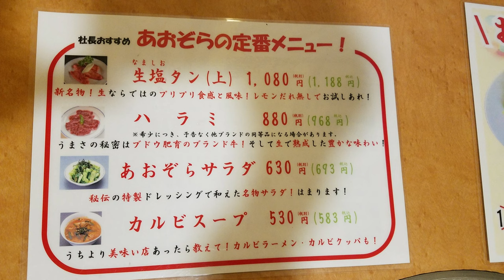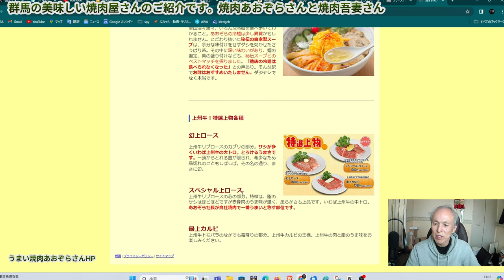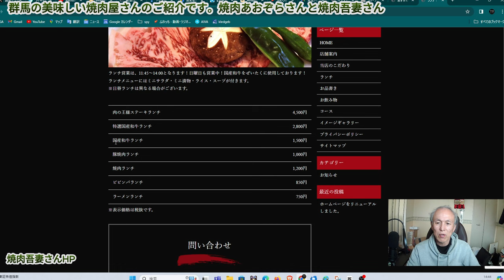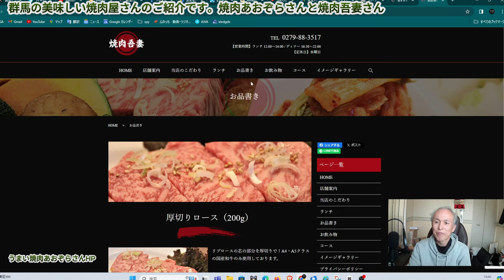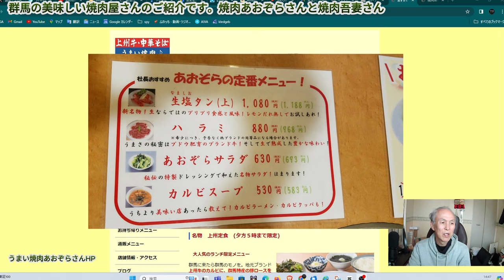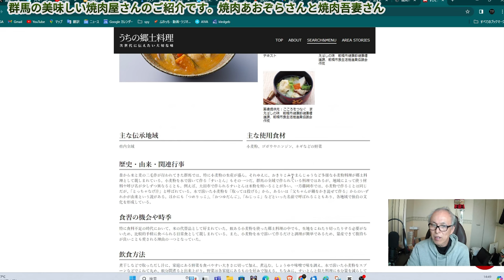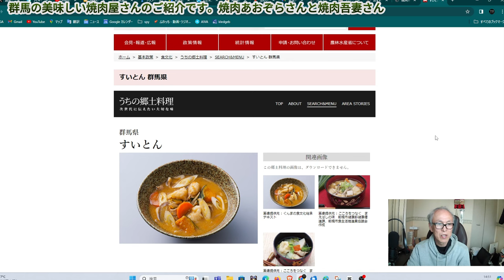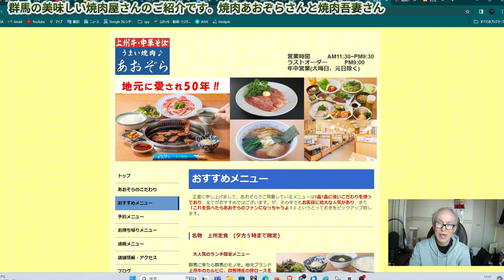群馬にあるうまい焼肉屋さんうまい焼肉♪あおぞらさんと草津にある焼肉吾妻さん2選ご紹介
群馬にあるうまい焼肉屋さん2選ご紹介です。
とろけーる美味しい上州牛のうまい店です。
・うまい焼肉♪あおぞらさん　群馬県４店舗
・焼肉吾妻さん　草津湯畑１店舗
共に創業50年の老舗焼肉店です。
動画があまりなかったため、HPを使用させていただきました。
すみません。